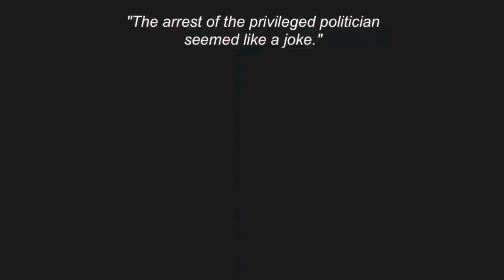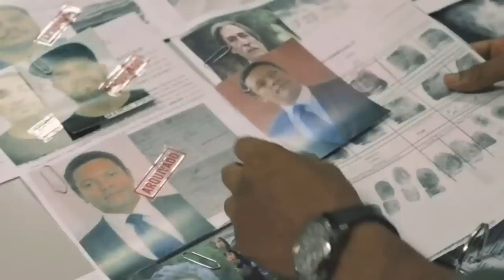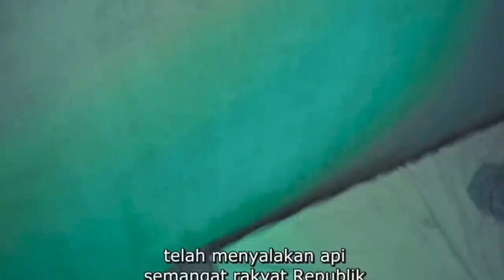Film ini wajib di tonton.!! KECEWA KARENA PEJABAT PEMERINTAHAN KORUPSI | PRIA INI MARAH BESAR..‼️‼️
Kali ini kita akan membahas film The Awakner 2018 film yang keren

Tetaplah menjadi beban keluarga karena beban keluarga ditanggung oleh orang tuamu bukan orang tua ku.

Semoga bisa menghibur kalian dan kami butuh kritikan dari para pengangguran dan beban keluarga agar kami menjadi baik.